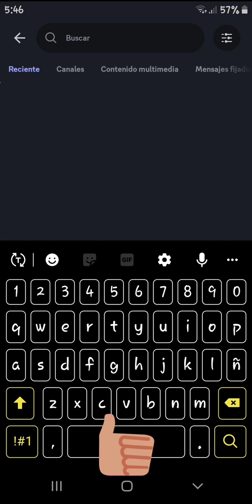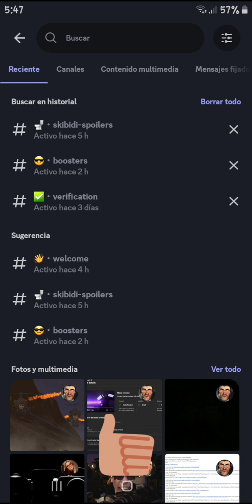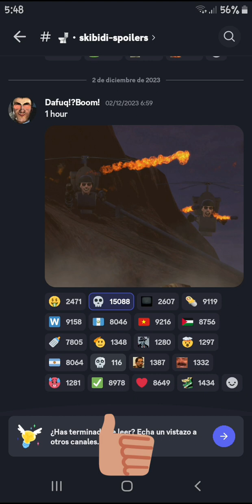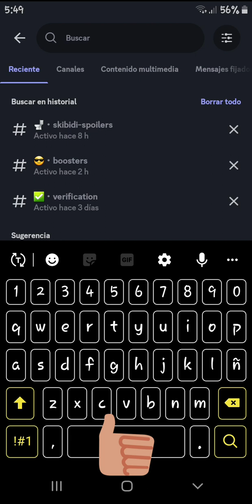dafug!?boom! está activo en discord!!!. 🤯